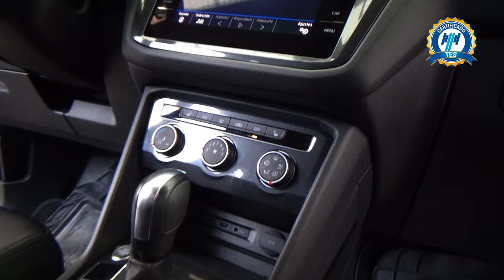Volkswagen / Tiguan / 2020 - 25426